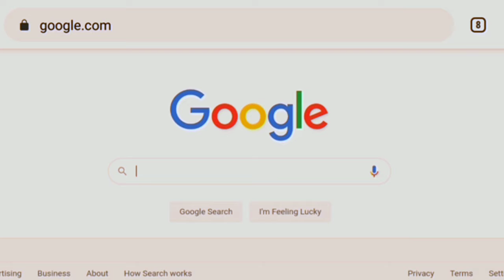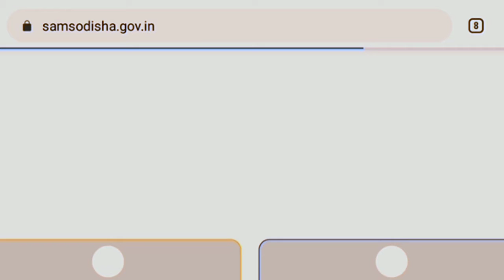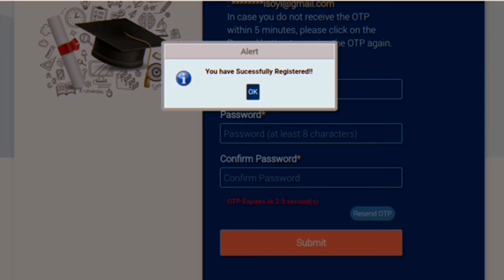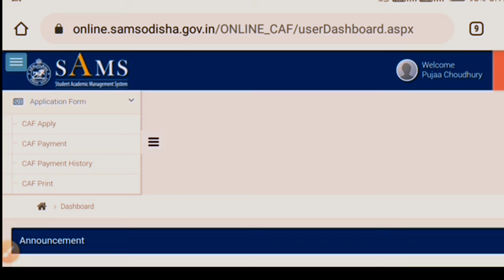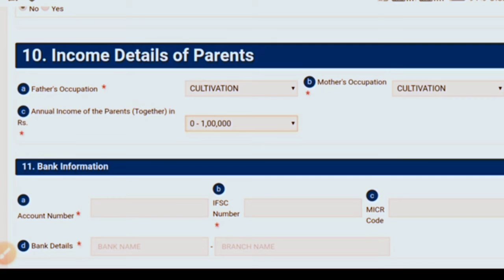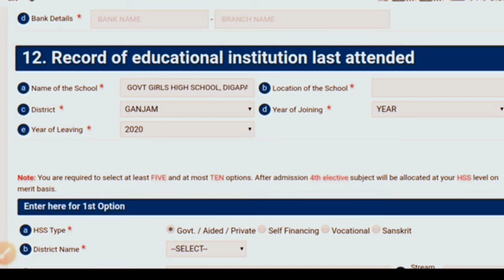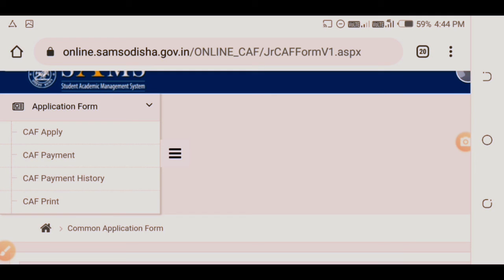+2 Admission 2020 l Online Apply Step by Step l ନିଜ ମୋବାଇଲରେ କରନ୍ତୁ ଆବେଦନ l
+2 Admission 2020 l Odisha +2 Online Apply l How to Apply +2 e Admission Odisha 2020 l

ABC SIKSHYA SADAN
Il Thank You 🙏 ll